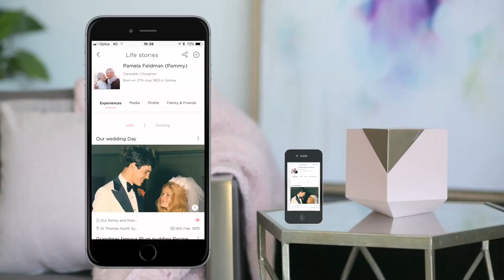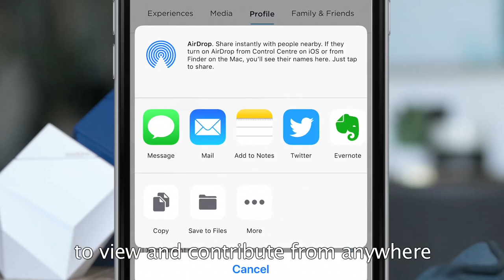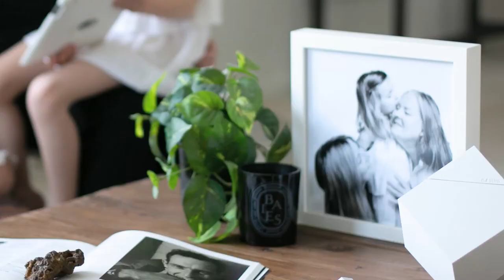ModUrn Explainer Video 2019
Welcome to the future of memorialisation and the most innovative Cremation Urn and Memento products available. We look forward to expanding our products and solution worldwide to assist families honour the life & legacy of their loved one's for generations to come.